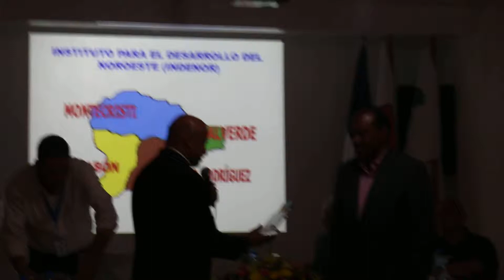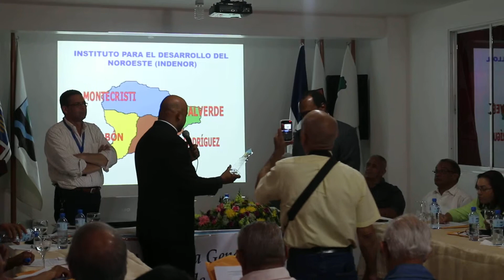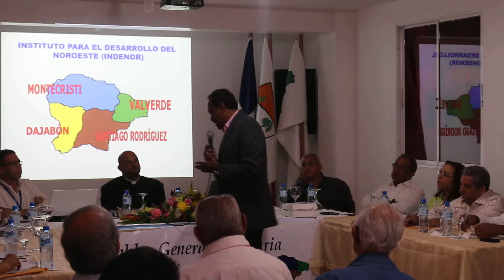Reconocimiento del INDENOR a USAID y REDDOM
Video en que el padre Enriquillo Núñez de INDENOR entrega placas de reconocimiento a Jesús de los Santos, en reconocimiento de la labor de USAID y REDDOM, como parte del Programa que ambas entidades llevan a cabo en el Noroeste y que INDENOR ha sido un socio importante.